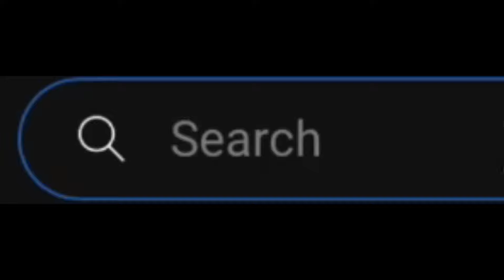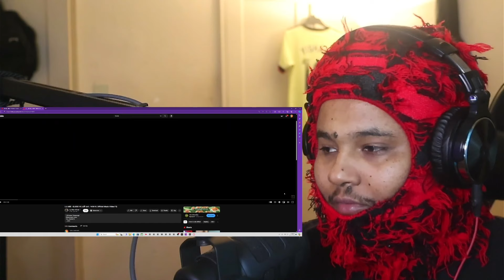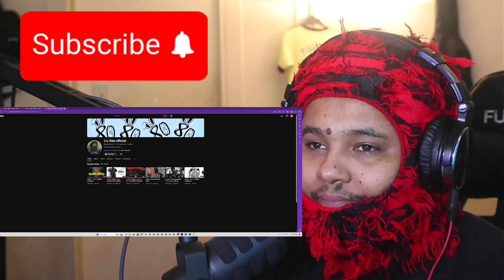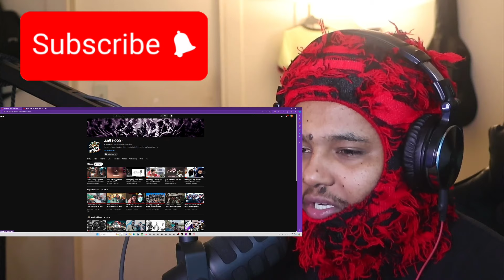የ ልጅ ኤብ Glock 19 Video Clip እና ልጅ ኤብን የሰደበው ራፐር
ቤተሰቡን ተቀላቀሉ

 / yak1998_

/yak.1998
 / yak1998_

 Hana Girma - Bante Lay - ሃና ግርማ - ባንተ ላይ - New Ethiopian Music (Official Video)

 / yak.1998